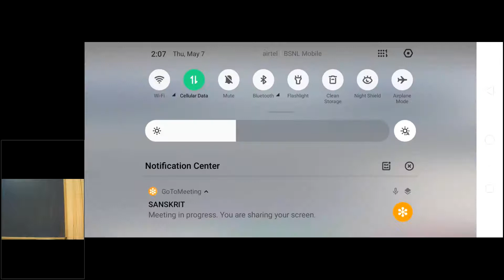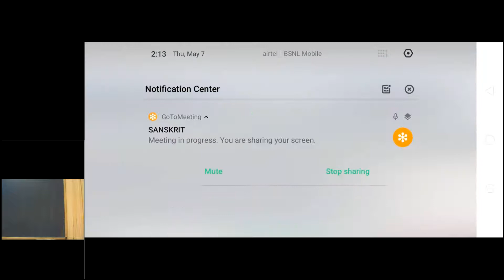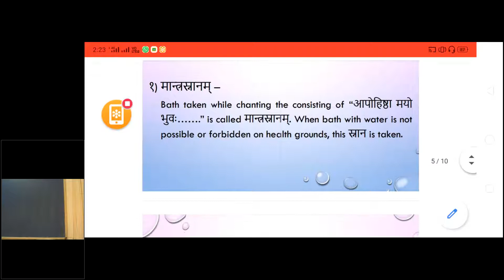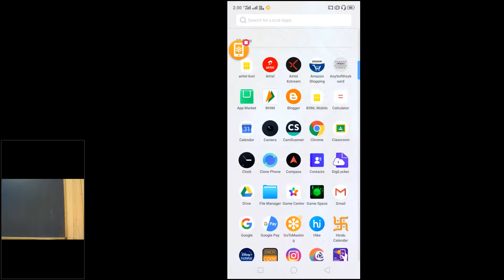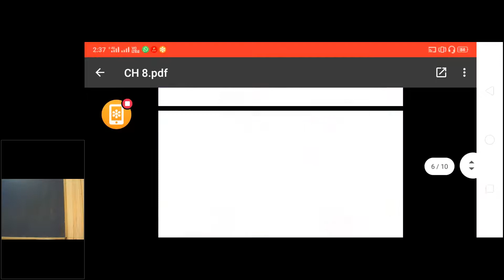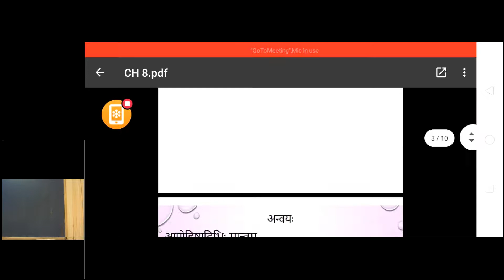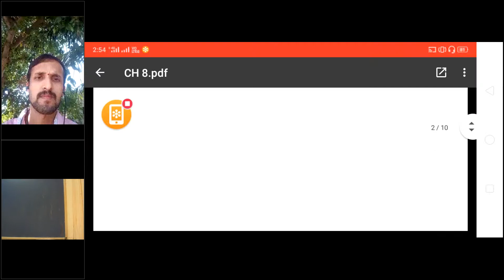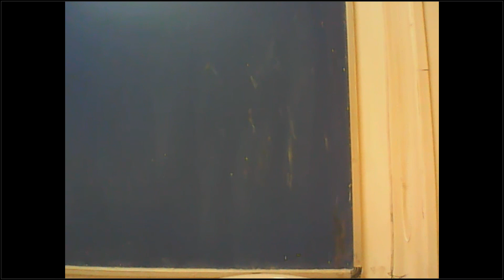Snanavijnaniyam Shloka 4-5-6